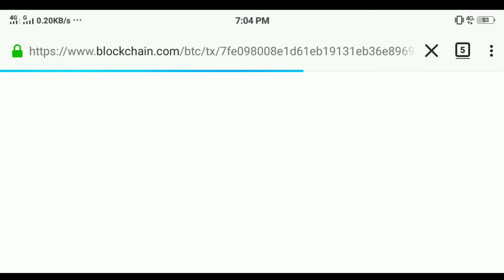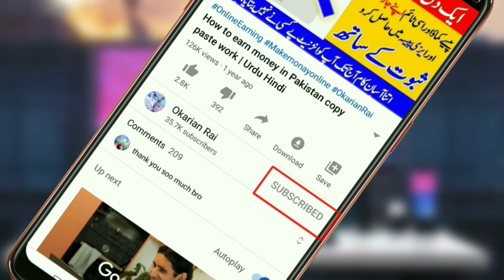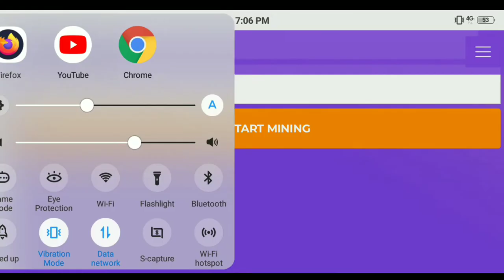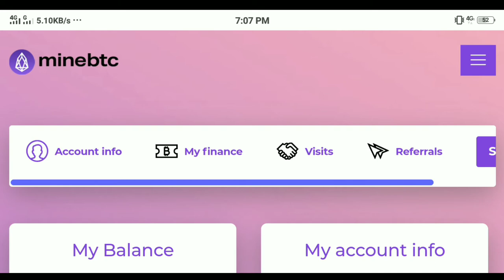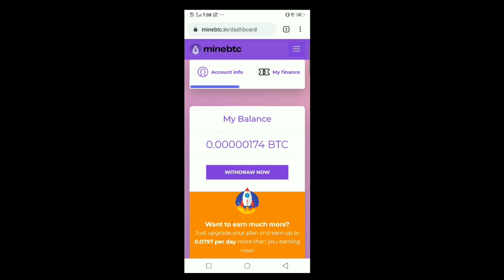How to earn daily 100$ - Best earning website - Latest new Bitcoin mining site 2020 - Okarian Rai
Helow viewrs today i am going to tell you How to earn daily 100$ - Best earning website - Latest new Bitcoin mining site 2020 - Okarian Rai

free bitcoin cloud mining site 2020, free bitcoin mining site,
new free bitcoin cloud mining site, bitcoin mining site,
Mining site
ways to make money with a website
ways to make money online
Earn money

How to earn daily Bitcoins litcoin ether
Earn money online, in Pakistan, 2020, app, Best Earning website, web, website, paise kmao, video, jazzcash easypaisa

new bitcoin cloud mining site 2020, new bitcoin mining site,
Btc earning
Online earning
Super earning method
Best online earning method in 2020
Online earning
How to earn money in urdu
Best earning tricks

About: Okarian_Rai is the channel where you can find all the best videos, Earning tutorials, Best Apps reviews, Free internet, make money online,
Make Money online, best earning method, Online earning, make money, earn money, mining website, okarian rai, And More about Technology